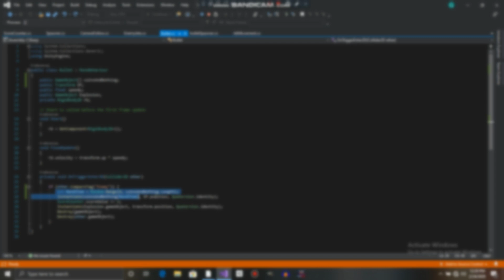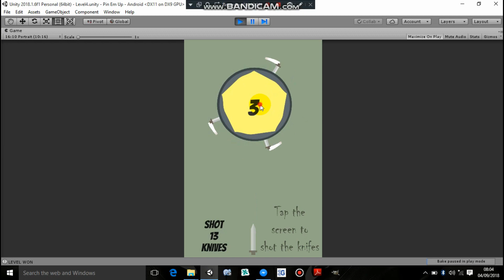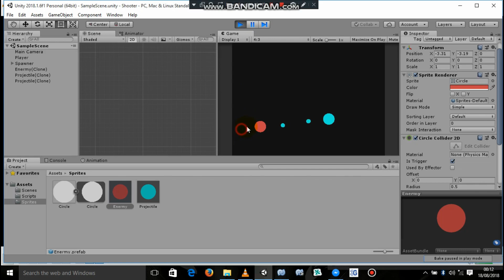3 Years of Learning Game Development in Unity (Projects, Progress & Results)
*Years Of Game Development*

This is what 1, 2 and 3 years of learning Unity game development is like! Had a lot of fun working with unity these past years and i got amazing games that i made to show you all.. Hope you enjoy the video.

//about
Hey! If you're new here, welcome! I'm an indie game developer, currently working on a 2d Platformer game using Unity. This is me showing off the progress I mad during these past years. I'll try uploading every week and i will try my best to keep the videos enjoyable for all..